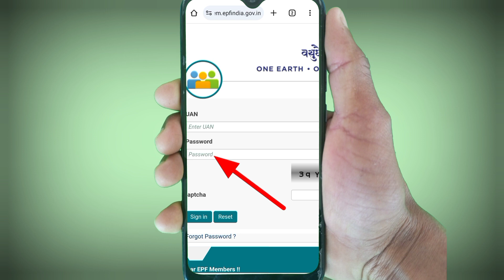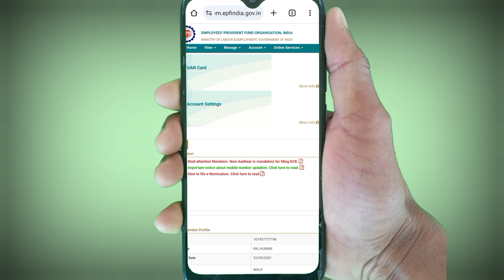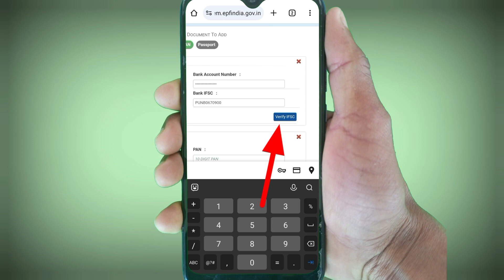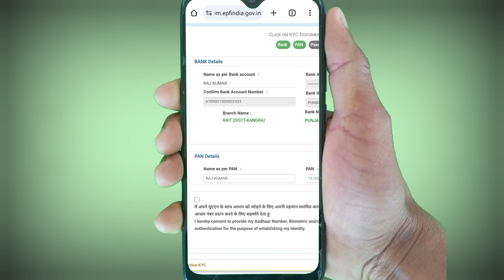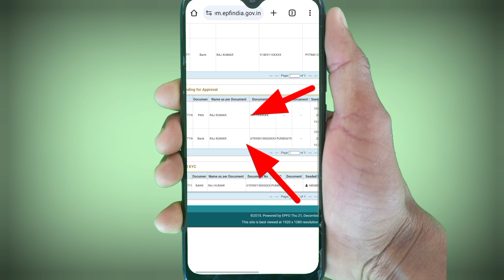PF KYC Kaise Kare 2024 | EPF KYC Online Process 2024 | PF me Bank Account kaise jode 2024 | EPFO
EPFO